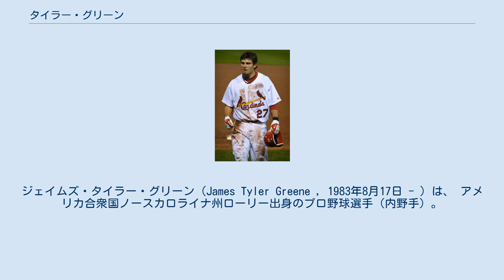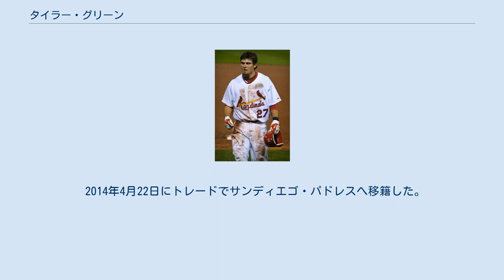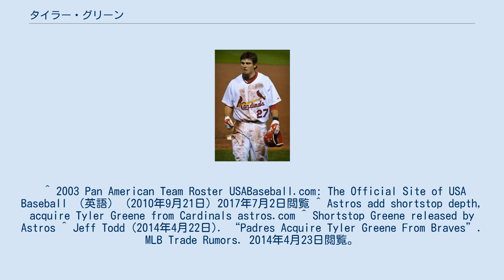タイラー・グリーン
ジェイムズ・タイラー・グリーン（James Tyler Greene , 1983年8月17日 - ）は、 アメリカ合衆国ノースカロライナ州ローリー出身のプロ野球選手（内野手）。
右投右打。
 2002年のMLBドラフト2巡目でアトランタ・ブレーブスから指名されるが、入団せずにジョージア工科大学へ進学した。
 2003年7月に開催されたサントドミンゴパンアメリカン競技大会の野球アメリカ合衆国代表に選出された。
 2005年のMLBドラフト1巡目（全体30位）でセントルイス・カージナルスに入団。
 2009年4月30日のワシントン・ナショナルズ戦でメジャーデビューを果たした。
カージナルスでは定位置を掴めず、内野のユーティリティー止まりだった。
 2011年は、チームがワールドシリーズを制覇したものの、タイラーはプレーオフのメンバーには入れなかった。
 2012年8月9日に金銭または後日発表選手とのトレードでヒューストン・アストロズに移籍した。
 2013年3月26日にアストロズを放出された。
 2013年4月4日に、シカゴ・ホワイトソックスと契約を結んだ。
3Aからのスタートだったが、14日にはアンヘル・サンチェスがDL入りしたのに伴い、メジャーに昇格した。
6月3日にDFAとなり、6月6日にはウェーバー公示され、AAA級のシャーロット・ナイツに降格。
8月13日にホワイトソックスを解雇された。
 2013年8月17日にマイナー契約でアトランタ・ブレーブスに入団。
AAA級グウィネット・ブレーブスでプレーした。
 2014年4月22日にトレードでサンディエゴ・パドレスへ移籍した。
 ^ 2003 Pan American Team Roster USABaseball.com: The Official Site of USA Baseball （英語） (2010年9月21日) 2017年7月2日閲覧 ^ Astros add shortstop depth, acquire Tyler Greene from Cardinals astros.com ^ Shortstop Greene released by Astros ^ Jeff Todd (2014年4月22日). “Padres Acquire Tyler Greene From Braves”. MLB Trade Rumors. 2014年4月23日閲覧。